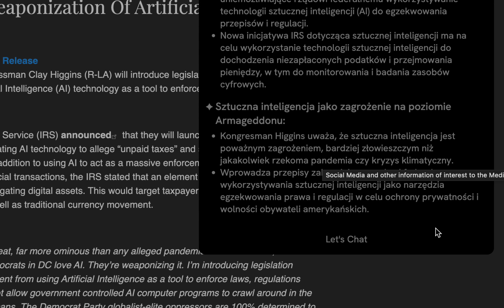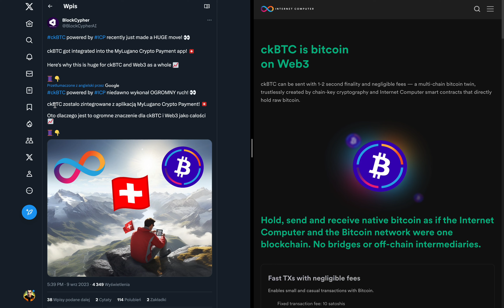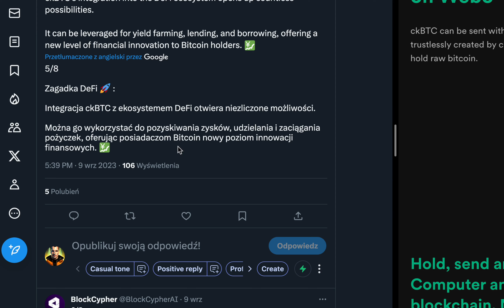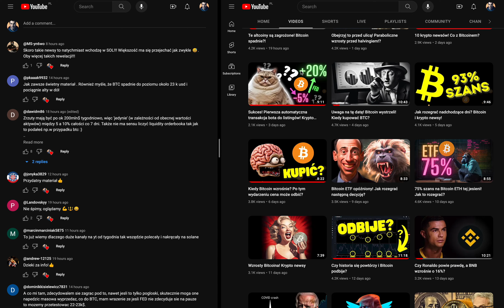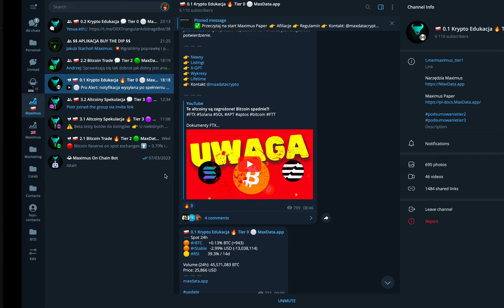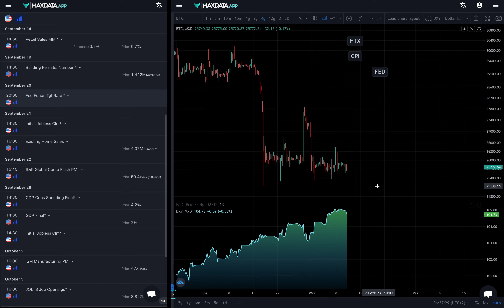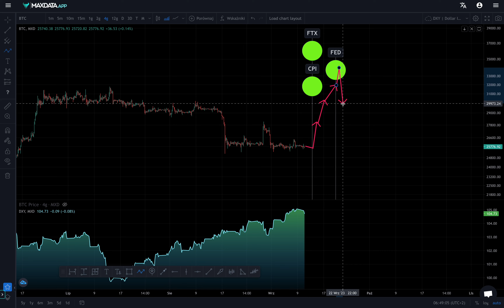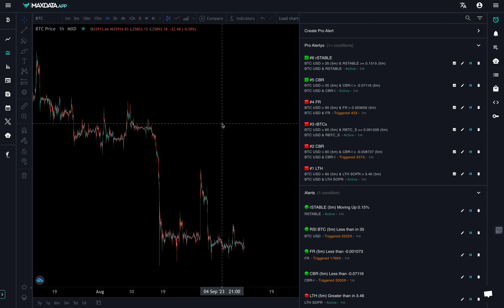3 ważne wydarzenia dla Bitcoina - cena zareaguje!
caller bot + dane on-chain + listingi

👉 Analiza on-chain
👉 Analiza techniczna
👉 Analiza fundamentalna

👉 Rezerwa Bitcoinów
👉 Rezerwa stablecoinów
👉 Stopy procentowe
👉 Dane on-chain
👉 Wieloryby